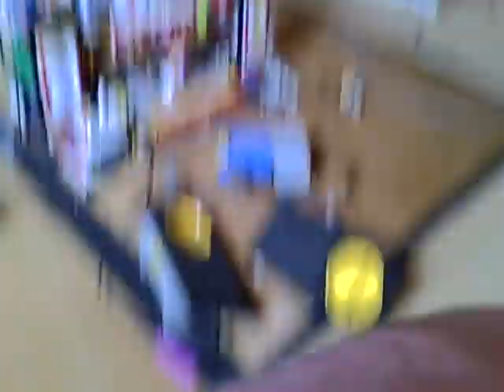Legometrie #22 Ein Achtkant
Hier zeige ich Euch den Aufbau eines schönen Achtkantes, Oktogonal, für einen Break Dancer oder andere Fahrgeschäfte. Ich selber habe diesen für ein... am Ende des Videos kommt die erste Vorschau für ein neues Fahrgeschäft.